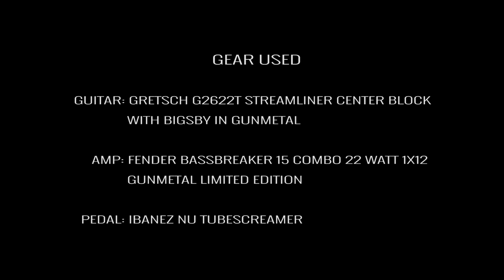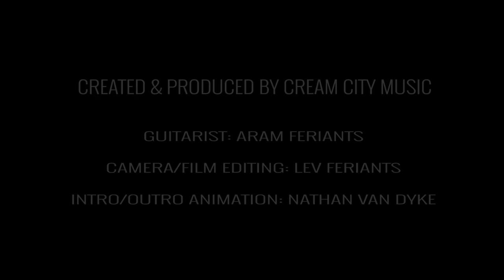TONE CHECK: Gretsch G2622T Streamliner Centerblock Guitar Demo | NO TALKING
The Gretsch G2622T Streamliner Center Block reinvigorates classic Gretsch elements with a touch of modern flair, crafting a unique semi-hollow body that sounds and plays just as great as it looks. This model sports an all-new finish and features vintage-style gold knobs, F-holes, binding with black/aged white/black purfling, and nickel hardware to create an intriguing aesthetic. Tonally, the G2622T is powered by a pair of BT-2S Broad'Tron humbuckers, which provide well-rounded tone (hence the name) that is great for a variety of styles. These are fantastic pickups that you normally would only find in a guitar twice the price of the Streamliner. With the guitar's lightweight spruce center block, you get less feedback, a secured, reinforced top, and resonant semi-hollow feel. A 12" radius laurel fingerboard and "U" shaped neck making fretting incredibly easy, whether you're playing chords or leads. Plus, the G2622T comes with a Bigsby B70 tailpiece for all of your vibrato needs. With its excellent combination of tone, feel, and looks, the G2622T Streamliner is one semi-hollow body you won't want to miss out on.

This episode of Tone Check puts an emphasis on exploring the great new tone found in the upgraded Broad'Tron pickups set. The versatility and sonic character of the new Streamliner series is one of greatest of Gretsch sounds yet!

We've put this stellar instrument through a tonal exploration for you to get a clear sense of the broad variety of tones it can create across many different musical styles. It's Tone Check time!

About Cream City Music:
Cream City Music is one of the world's finest guitar shops with over 1000 new, used, and vintage guitars, basses, amps & effects in stock daily. We offer expert advice helping you to find the guitar and bass gear you need, provide free custom setups on every fretted instrument purchase, and offer FREE Same-Day Shipping along with the fastest shipping times in the U.S. thanks to our central location in Brookfield, Wisconsin.